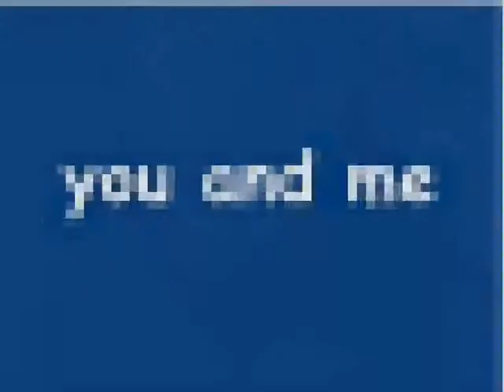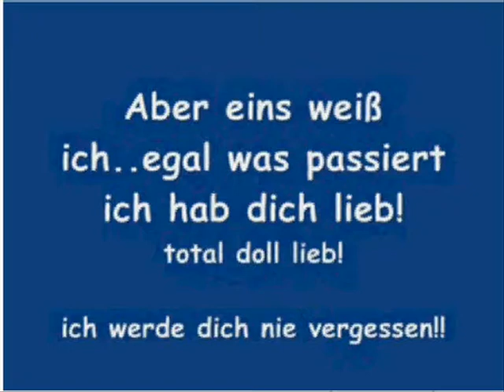liebe ja nein??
Leute ziehst euch rein